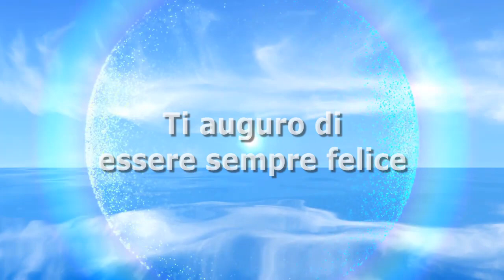Maria De filippi, la rivelazione a Uomini e Donne: ‘l’ho lasciato per lui’…